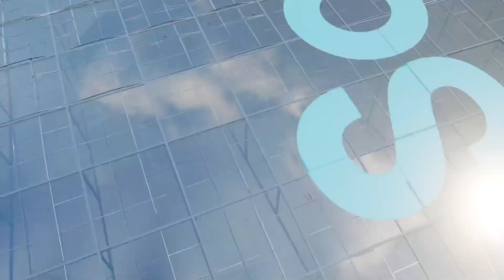Los Angeles Chargers vs. Kansas City Chiefs Playoffs MaddenNFL21